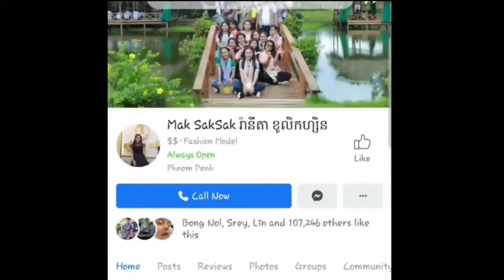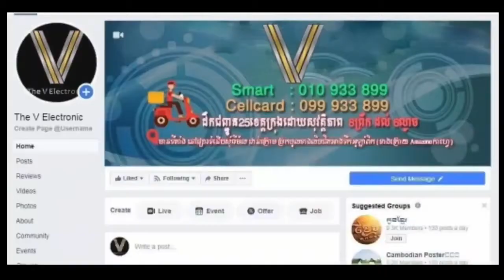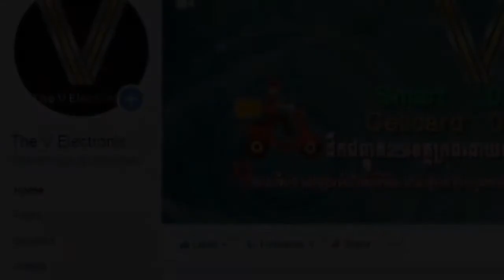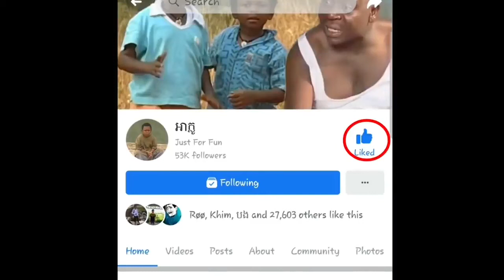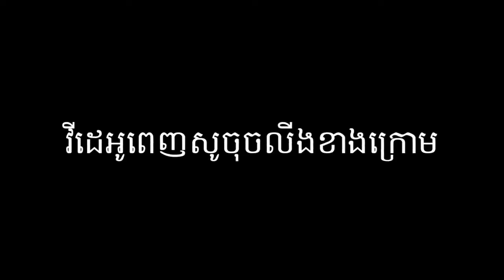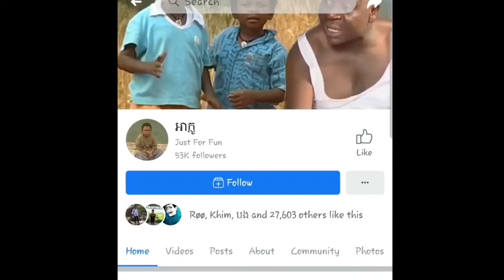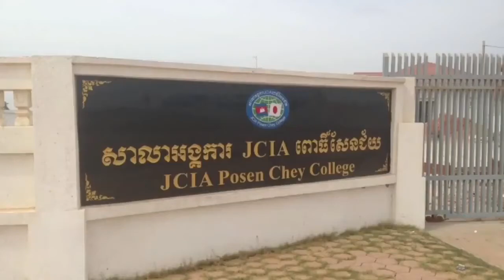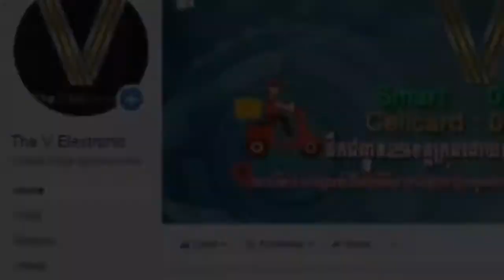អាក្លូ អាកច់ នាំសង្សាទៅទិញខោរអាវ AMAZING CREATIVE